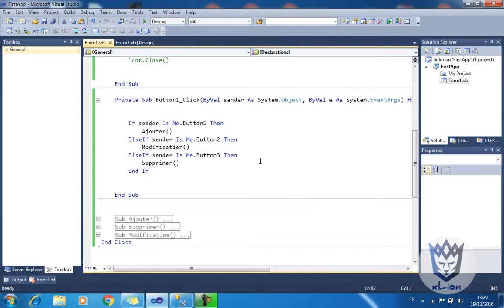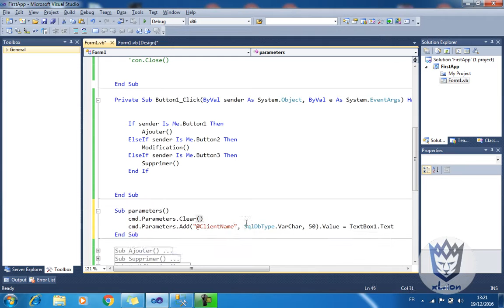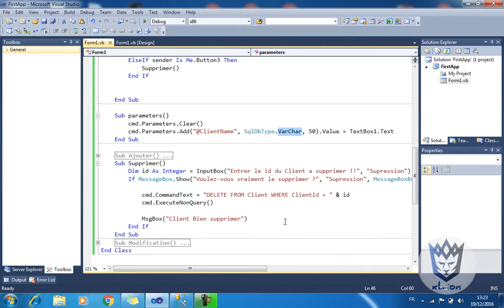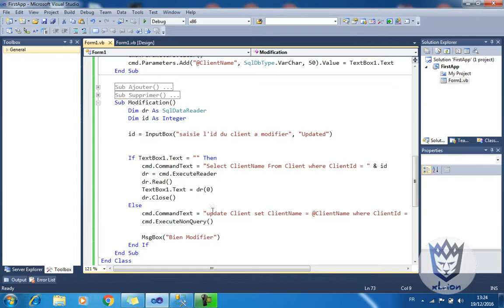Using Parameters in sqlCommand into Visual Studio Form - ADO.NET - 09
ADO.NET Formation Gratuit,
SQL SERVER,

الدورة التعليمية ADO.NET